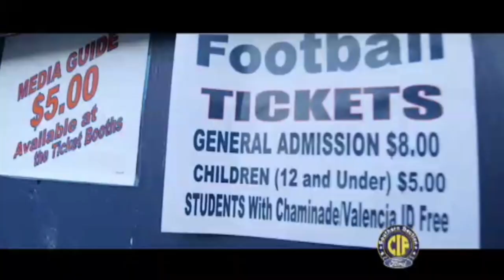South County SportsZone, 10/29/19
South County SportsZone -- It's a special night in football, and the girls volleyball playoffs are underway!  In the 7th annual Mission Armed Forces football game, Mission Viejo hosted San Clemente and honored local veterans with a touching tribute.  As the first round of the girls volleyball playoffs opened, Aliso Niguel welcomed Long Beach Poly and Trabuco Hills took on Tesoro.  Stay tuned all season for outstanding local scores and highlights on SportsZone, available in Mission Viejo on MVTV, daily at 4:00, 8:00, and 11:00 p.m. on Cox Channel 30 and AT&T Channel 99, and in Aliso Viejo at 6:00 p.m. on Cox Channel 850.